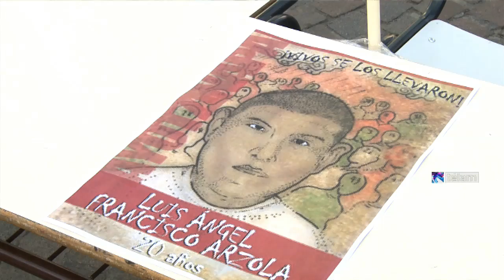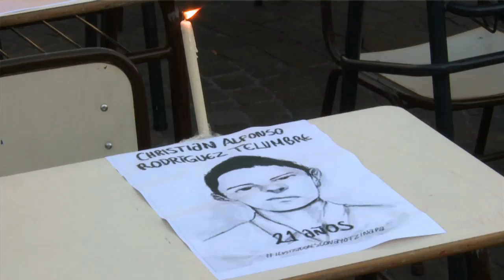Miles de jóvenes se movilizaron para pedir justicia por los 43 estudiantes mexicanos desaparecidos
Militantes de distintas organizaciones políticas como Unidos y Organizados, la agrupación radical Los Irrompibles y la izquierda independiente se movilizaron hoy al Obelisco porteño, al cumplirse dos meses de la desaparición en el estado mexicano de Guerrero de 43 estudiantes mexicanos que, se presume, fueron asesinados.
Bajo la consigna "En la Patria Grande nunca más" miles de jóvenes se reunieron dejando de lado diferencias político partidarias, para que unidos "el reclamo cobre más fuerza".
Los militantes colocaron 43 bancos de escuela vacíos, con dibujos que retrataban los rostros de cada estudiante normalista de México, en pedido de justicia, y en repudio a las desapariciones por parte del Estado y los carteles narco.
Banderas de las distintas agrupaciones políticas y universitarias cubrieron la plazoleta del obelisco y rodearon la enorme pancarta dispuesta en el suelo donde se leía: “Todos somos Ayotzianapa, justicia por los 43 normalizadores”. Debajo, las fotografías de los jóvenes mexicanos desaparecidos con la frase “En la Patria Grande nunca más”.
Pasadas las 17.30 comenzó una radio abierta, donde uno de las militantes leyó un documento que repaso los hechos ocurridos en el Estado de Guerrero y criticó al presidente mexicano, Enrique Peña Nieto, que hoy ocupa la presidencia pro témpore de la Alianza del Pacífico, el bloque de libre comercio conformado por Chile, Colombia, México y Perú bajo influencia de los Estados Unidos.
El documento finalizó con el pedido de justicia y "solidaridad con las familias y el pueblo mexicano" en tanto resaltó que lo sucedido "No es un hecho aislado".
En la misma linea, la militante María Altieri, de la Corriente Universitaria Protagonismo Popular (CUPP) compartió la carta de la investigadora y escritora, Stella Calloni, en donde manifestó que "lo que sucede en México es un forma encubierta de terrorismo de Estado", por lo que agregó: "Debemos decir nunca más".
En su carta Calloni expresa: "Es el futuro de nuestra región el que se juega en estas horas", al tiempo que pide “ni un día más de impunidad en México”. Mientras, un cartel, sostenido por un militante, con la consigna “Justicia y verdad” recorría la plazoleta.
Por su parte el militante de Los Irrompibles, Rodrigo Rubino, en dialogo con Télam, explicó que vinieron a protestar porque “no puede ser que el poder de turno te desparezca, te mate”, en referencia a lo sucedido con los 43 alumnos de la escuela normal rural de Ayotzinapa que desaparecieron el 26 de septiembre en el municipio guerrerense Iguala.
Esa noche, policías de Iguala y del cercano municipio Cocula, junto a miembros de la organización criminal Guerreros Unidos, atacaron a un grupo de estudiantes y otro de futbolistas juveniles, y dejaron seis muertos y 25 heridos. Además, detuvieron a los 43 estudiantes, a los que se presume que asesinaron.
En relación a esto, el militante de la Cámpora, Julian Eyzaguirre, manifestó que tras cumplirse “dos meses de la desaparición de los normalistas”, decidieron “generar un acto de juventud, donde no solo este representado el kirchnerismo, sino otras fuerzas políticas”.
La idea fue organizar un “movimiento de juventud que se solidarice con el pueblo mexicano” y lograr “un pronunciamiento a nivel federal”, al tiempo que enumeró las provincias en las cuales se desarrollaron actividades similares para conmemorar a los estudiantes normalistas.
Asimismo, marcó que la militancia tiene “ánimos de concientizar, y mostrar una foto amplia de diferentes fuerzas políticas, preocupadas y comprometidas con lo que pasa en Latinoamérica, por eso convocamos bajo el lema “En la patria grande nunca mas”.
En la misma linea, el militante de Partido Comunista Congreso Extraordinario, (Pcce) Leandro Lachener, explicó a Télam que “nos juntamos en el marco de una convocatoria plural, a partir de este hecho terrible” que tiene que ver con las “políticas neoliberales instaladas en México y que tiene relaciones con los carteles del narcotrafico”
Patricio Liddle, militante de Nuevo Encuentro, resaltó que los desparecidos en México “son pibes de nuestra edad”, y señaló que eran normalistas “que cumplen una función social muy importante” en la contención de los jóvenes de los sectores más pobres.
La jornada finalizó con el encendido de 43 velas y un minuto de silencio en pedido de justicia y con el grito: “43 jóvenes estudiantes desaparecidos presentes, ahora y siempre".